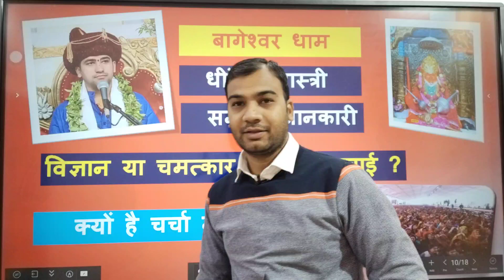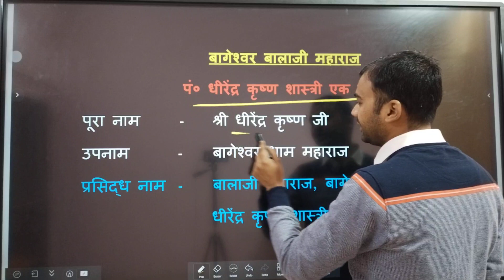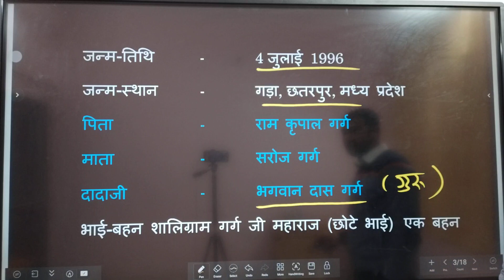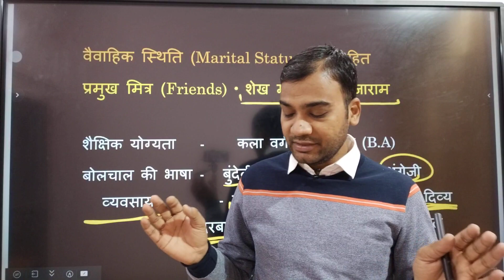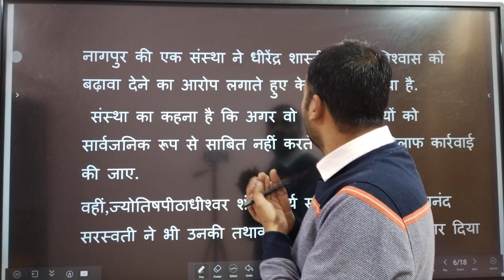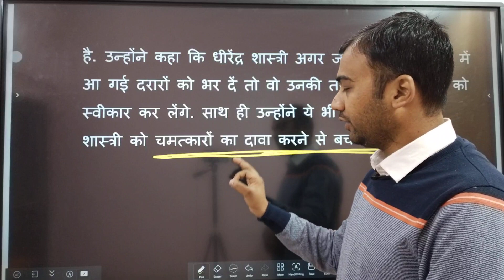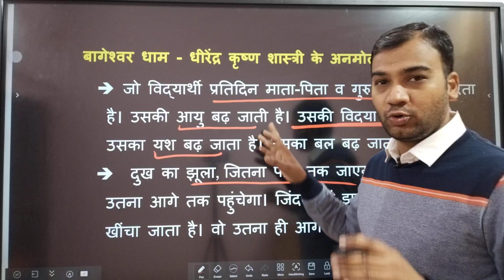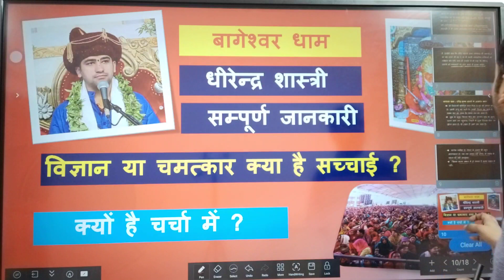बागेश्वर धाम II धीरेंद्र कृष्ण शास्त्री कौन है और विवाद क्या है ? संपूर्ण जानकारी I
क्या सच में बाबा के पास शक्ति है ?
क्या सच में कोई चमत्कार है ?
विज्ञान और क्या कहता है ?
इस वीडियो में आप जानेंगे पंडित धीरेंद्र कृष्ण शास्त्री के बारे में संपूर्ण जानकारीI
bageshwar dham kya hai ?
bageshwar dham kaha hai ?
dheerenra shashtri kaun hai ?